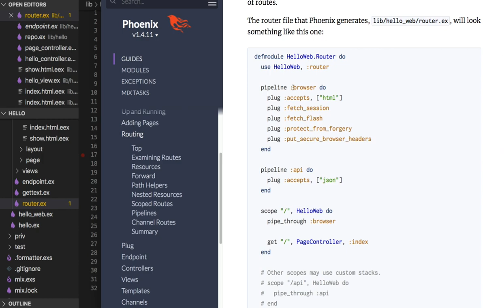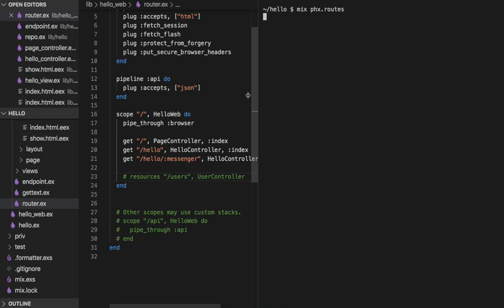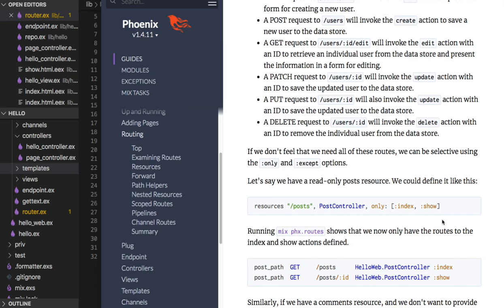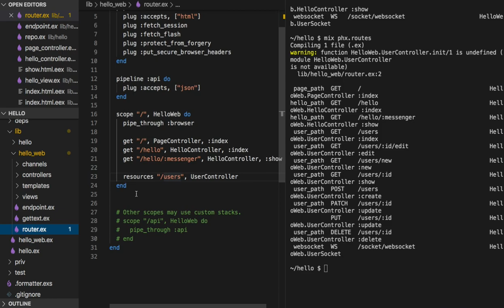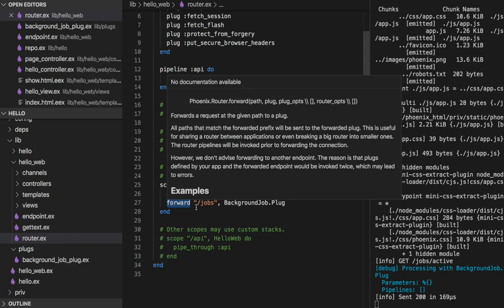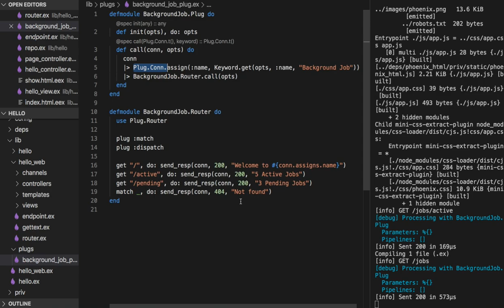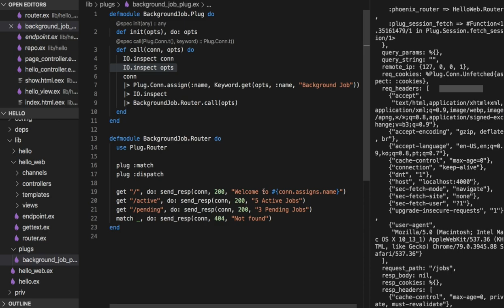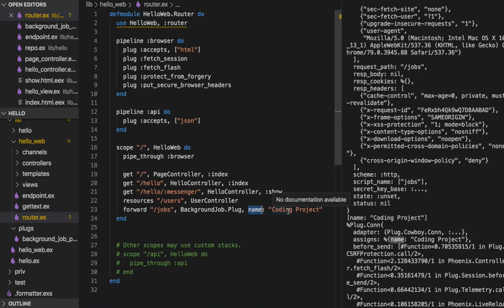[피닉스] 253 - Routing